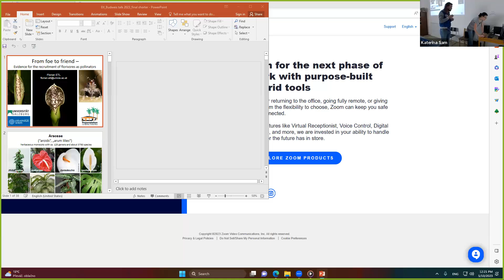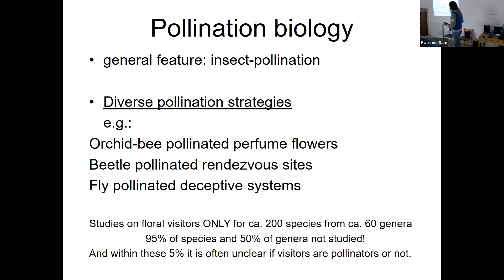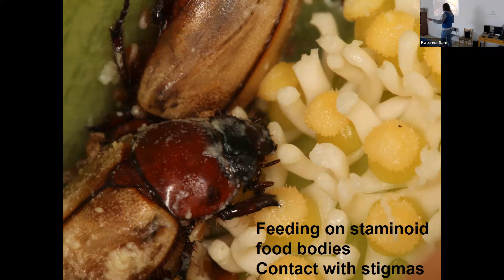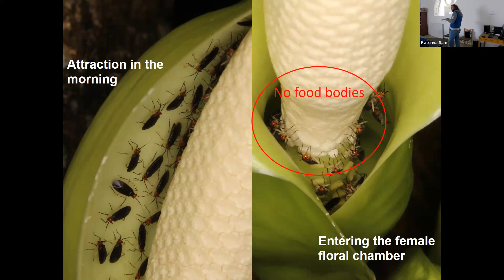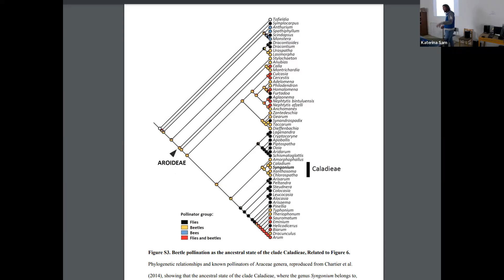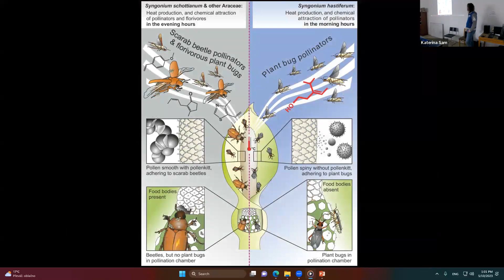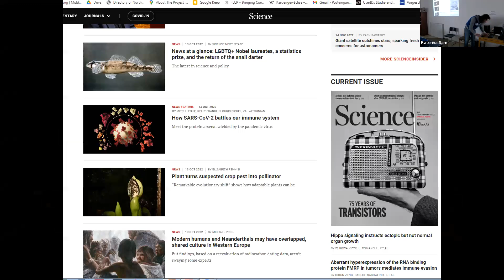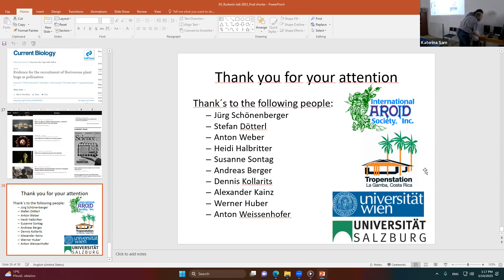Florian Etl - at Kokomo seminar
Florian Etl came to give us talk from University of Vienna at our regular Kokomo seminar. His talk was entitled From foe to friend - evidence for the recruitment of florivores as pollinators